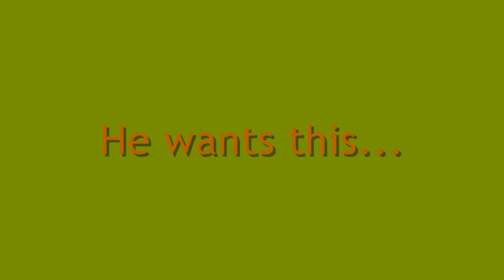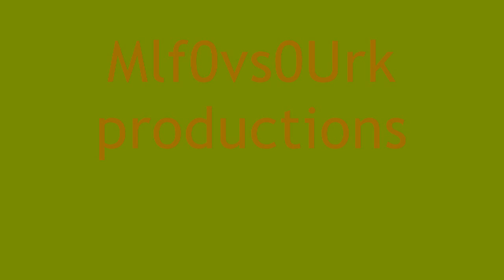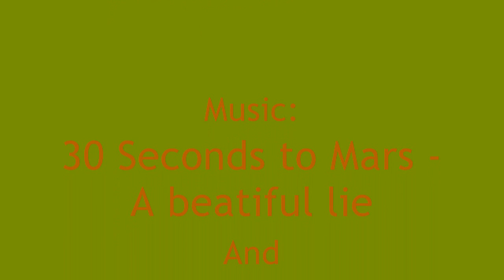Urk Ruk Hai gets 99 range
This is a video showing Urk Ruk Hai getting 99 ranged. There wasent many at the party for some reason.
Geust's:
Silver cj1
123 MIk
Berggg
Linck170
Heroes10000

Songs : " A beautiful lie"  & "Fortuna"
Made by: Mlf67 & Urk Ruk Hai